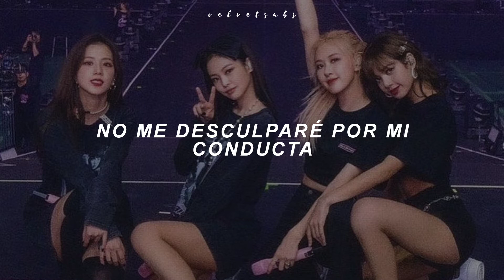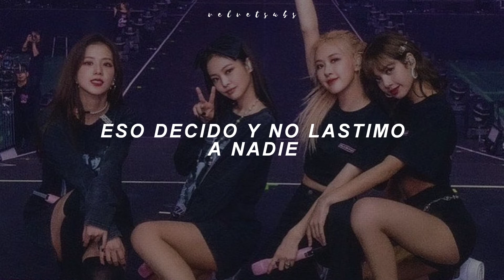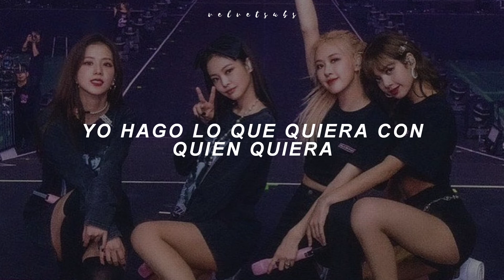Tally - BlackPink |SubEspañol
Tally;;
En español
En letra
Traducida
Subtitulada